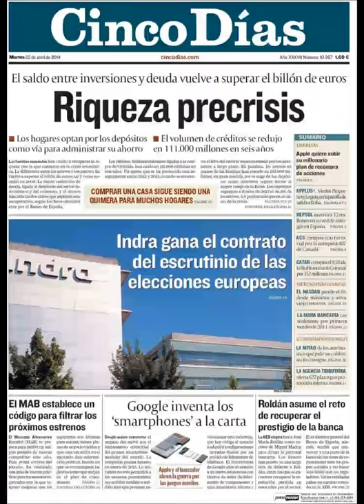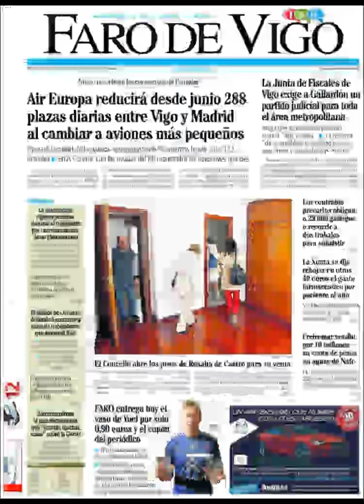Noticias 22 Abril de 2014 Principales Portadas Noticias Diarios Periódicos en España Spain News